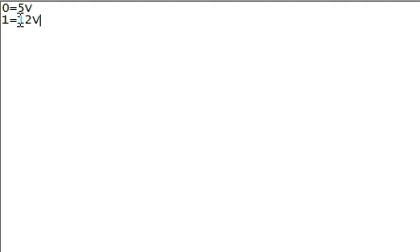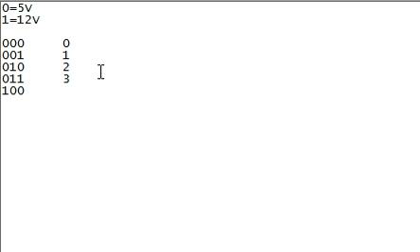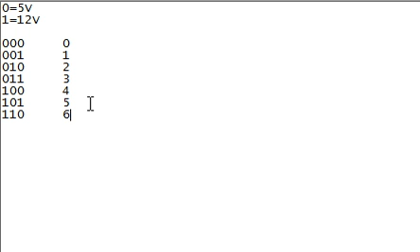Binärsystem - Erklärung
In diesem kleinen Video erkläre ich euch das Binärsystem eines jeden Computers. Falls ihr noch Fragen oder Anregungen habt bin ich für Freedback immer offen. Wenn ihr noch ein Thema rund um euren Computer habt schreibts in die Kommentare und ich werde vielleicht ein Video darüber veröffentlichen.